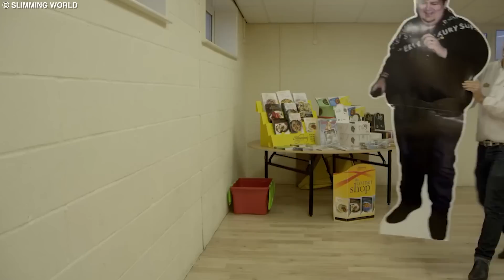20 People Who Lost Too Much Weight